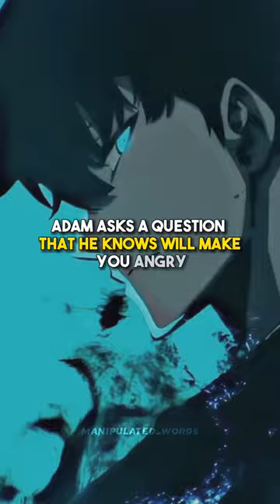Foot in the mouth technique in manipulation 🎩